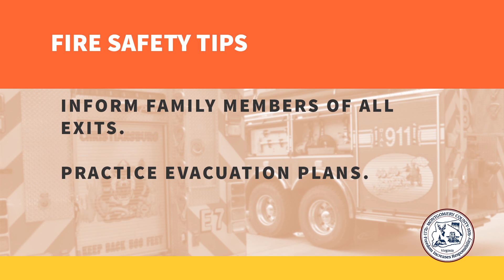Fire safety PSA: Exit plans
Fire safety tips from the Christiansburg Fire Department and Montgomery County for family exit plans and drills.